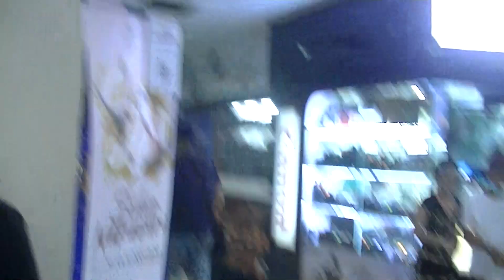Malaya & Singapore WW2 Exhibition Amcorp Mall Part 1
26/06/2022  Collectors Pick Amcorp Mall by Malaya Historical Group MHG & We Are Re enactors WAR